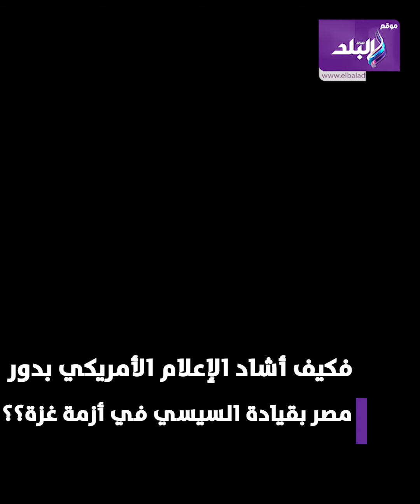كيف أشاد الإعلام الأمريكي بدور مصر بقيادة السيسي في أزمة غـ،،ـزة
أكدت وسائل إعلام وكتاب أمريكيون على أهمية الدور المحوري الذي تلعبه مصر في منطقة الشرق الأوسط بقيادة الرئيس عبدالفتاح السيسى في ظل الظروف الراهنة..مشيرين إلى أن الحرب الدائرة بين اسرائيل وفصائل المقاومة الفلس.طينية أعادت الأضواء إلى دور مصر كمحرك اقليمي رئيسي بالمنطقة.
وأبرزت وكالة "بلومبرج" الأمريكية ، تصريحات الرئيس عبدالفتاح السيسي التي أعلن فيها رفض مصر لفكرة تهجير الفلس.طينيين إلى سيناء وتصفية القضية الفلس.طينية..قائلة "يبدو أن موقف مصر حاسم في مصير اللاجئين وتدفق المساعدات لسكان قطاع غـ،،ـزة المحاصر والبالغ عددهم أكثر من مليوني نسمة بعد أن قطعت إسرائيل الإمدادات الحيوية ردا على هجوم الفصائل الفلس.طينية في 7 أكتوبر الجاري".
القضية_الفلـسـ ،،،طـ،،ينية
غـ،،ـزة

ElBaladOfficial#
ElBalad_Official#